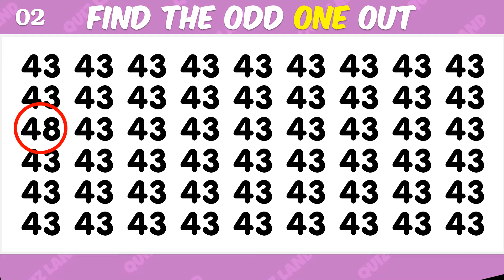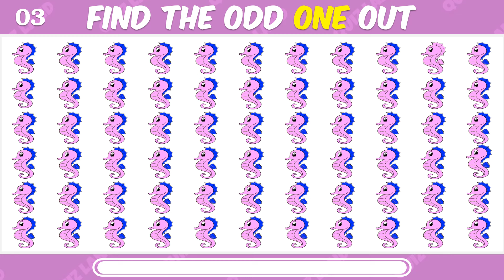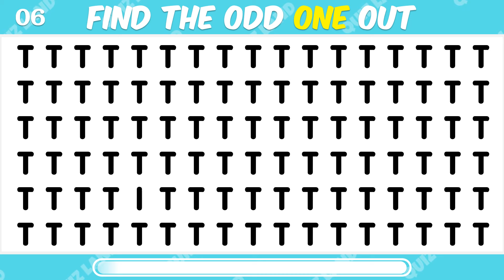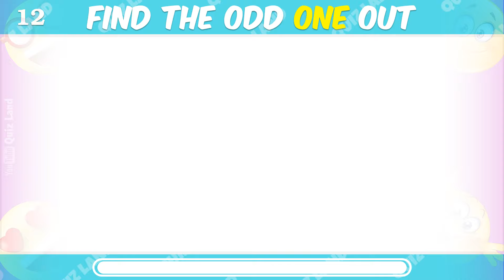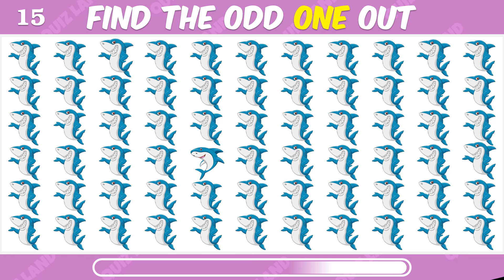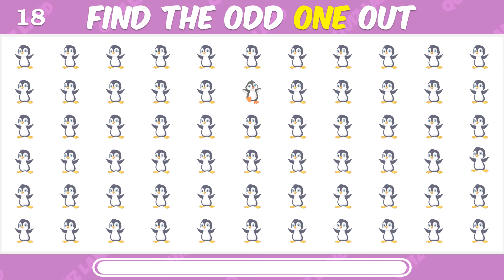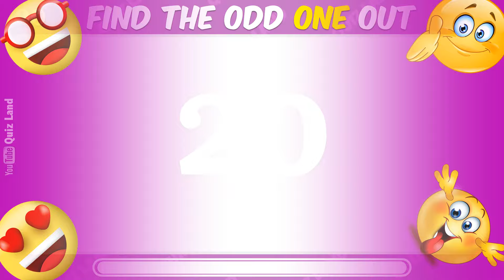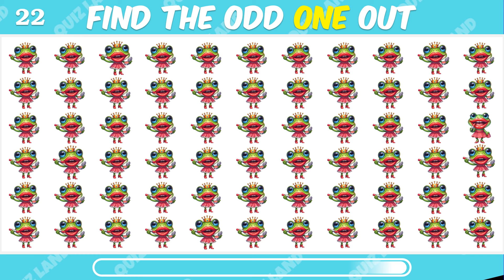【Emoji Puzzle : Find the Odd Emoji One out】Can you Spot the Odd Emoji in 15 seconds?#162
【Emoji Puzzle : Find the Odd Emoji One out】Can you Spot the Odd Emoji in 15 seconds?